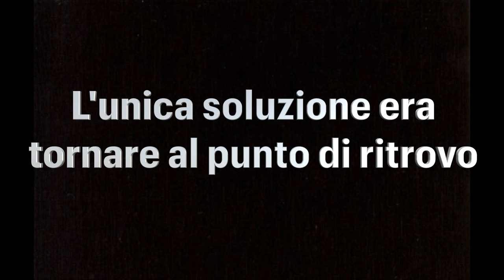Giretto a SHARM VECCHIA!! | VLOG 5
Scusate l’attesa, ma tra l’estate ed il mio lavoro, ci vuole tempo per arrivare ad un prodotto che un minimo mi soddisfa 😅

Secondo giorno a Sharm, stasera giretto a Sharm Vecchia! Gireremo un po’ il centro, non siamo riusciti a fare cose incredibili, purtroppo Marzia ha accusato male il cibo Egiziano ahah!

Grazie della visione e del supporto!

Link per Buongiorno Egitto di Omar

Musica 🎵

Se ti va, puoi seguirmi su